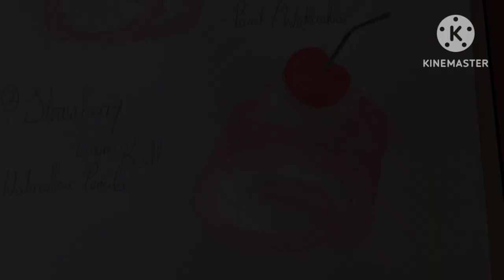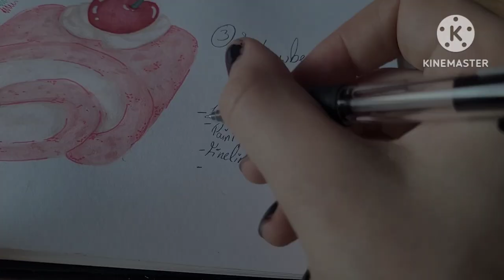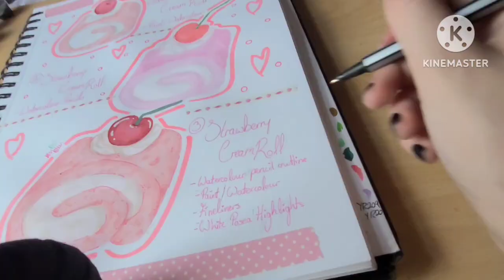Painting a Strawberry Cream Roll (Experimenting)